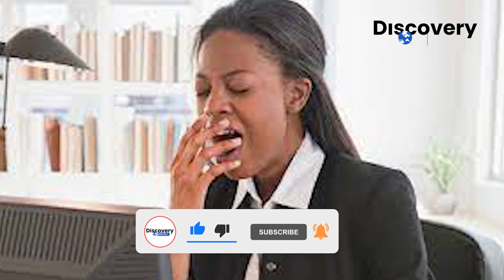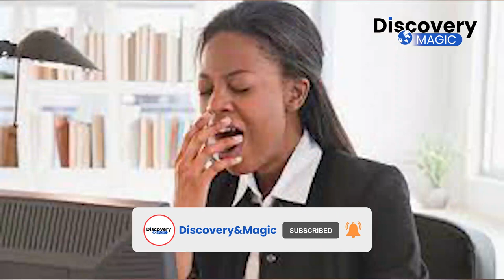INDWARA YO KWAYURA YATERA URUPFU// IMPAMVU ZITERA KWAYURA CYANE